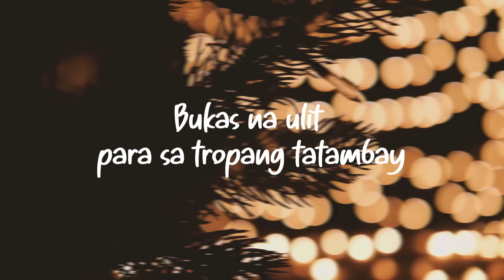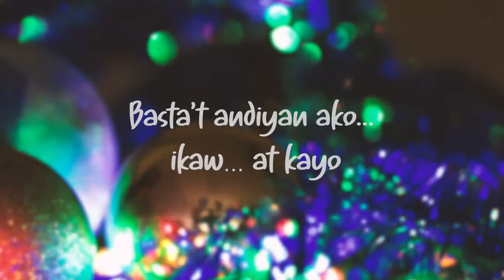Bukas na Bukas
Dumating na ang bukas na inaantay natin! Let’s go at salubungin natin sa pagkanta ng “Bukas na Bukas". Siempre kasama ang tropa at bukas na San Miguel Beer!
Drink Responsibly!
ASC S027P121621SS